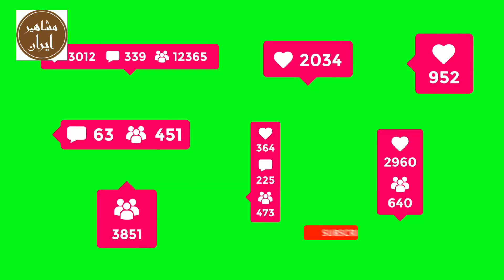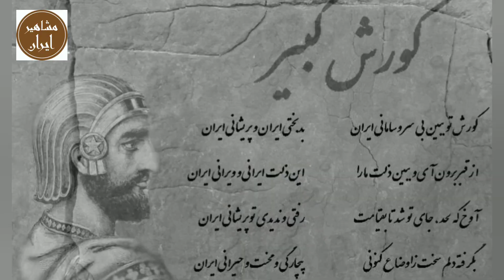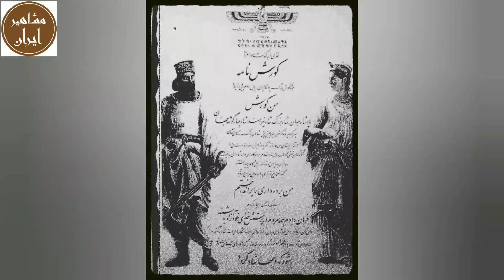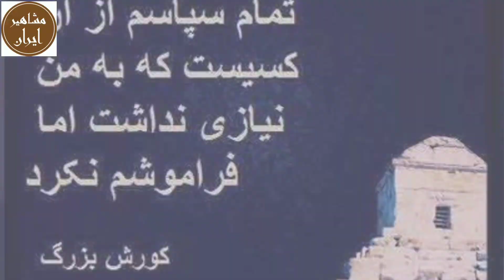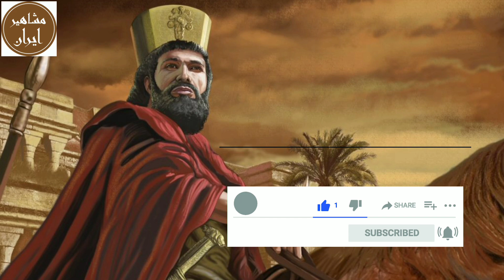کوروش کبیر: رازهایی از کوروش کبیر که کسی نمیخواهد،تو بدانی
کوروش کبیر، ابر مرد تاریخ، شاه شاهان، پادشاه ایران زمین، شجاعترین و دوستاشتنی ترین شاه ایران بود که با گفتار، کردار و پندار نیک خود انقلابی بزرگ در امپراتوری تاریخ به پا کرد. کوروش کبیر در حدود 2500 سال پیش یعنی 500 سال قبل از میلاد مسیح می زیست. کوروش کبیر اولین پادشاه و بنیان گذار حکومت هخامنشی بود که در 40 سالگی به پادشاهی رسید و به مدت 30 سال بر مناطق وسیعی از آسیا حکومت کرد. فرمان کروش کبیر و محل حکومت خاندانش روی منشوراستوانه شکل سوفالی به خط میخیو زبان بابلی نوشته شده است. مهمترین دستاورد کوروش کبیر: تاسیس سلسه هخامنشی ، شکست پادشاهی ماد، لیدی و بابل بود

به جذابترین کانال مشاهیر ایران، در دنیا خوش آمدید

مشاهیر ایران
تاریخ مشاهیر
تاریخ مشاهیر ایران
کوروش کبیر